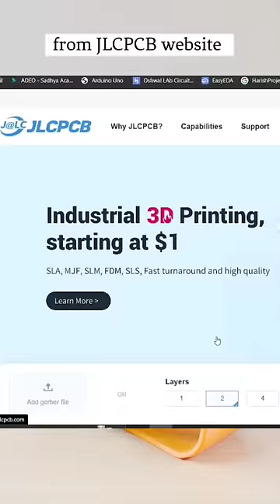Diy Amazing table Fan | तूफानी पंखा 😎jlcpcb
1. Sign Up to Get New User Coupons for All PCB / PCBA / 3D Printing Services -